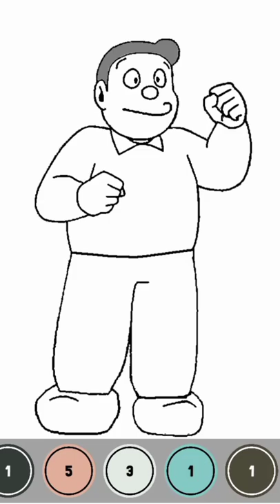Nobita's father drawing colouring animation drawing colors song doraemon .